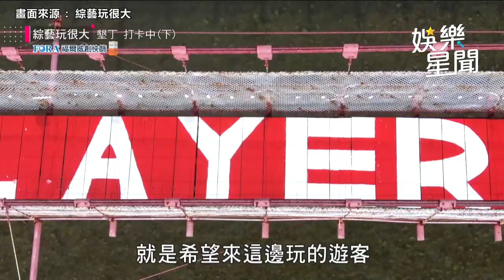《玩很大》8成員感動完成吊橋彩繪！1人1筆畫出小鬼記號：留給最好主持人｜娛樂星聞